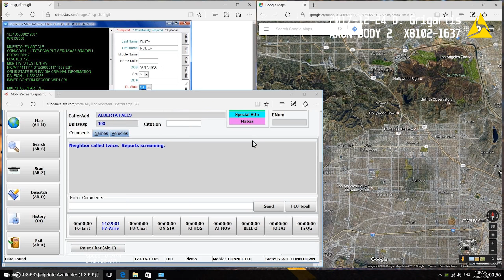GTAV-LSPDFR - COPS, Season 1, EP.1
Join me today as we kick off a new series called COPS!!

Song: "Bad Boys" (Cops version) - Inner Circle